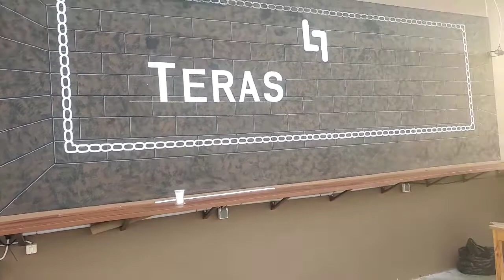Meja Bar murah dan astetik